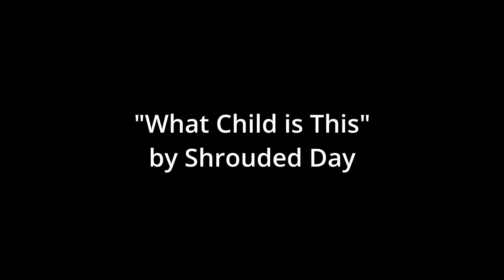What Child Is This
Official video for "What Child Is This" by Shrouded day.  Incorporates the painting "Adoration of the Shepherds" by Gerard van Honthorst.  This painting served as the inspiration for the lyrics to the original hymn written by William Chatterton Dix, ca. 1865.